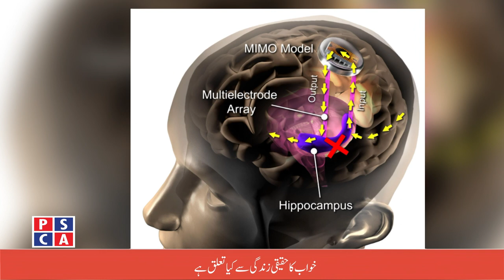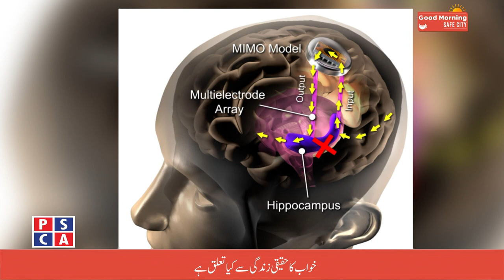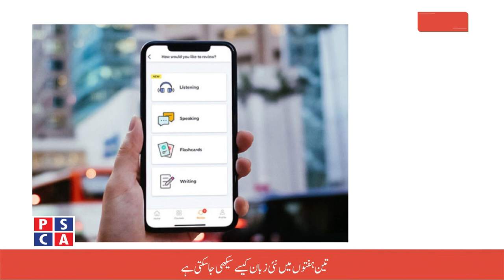Good Morning Safe City ||PSCA TV||13 May 2020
First transgender is hired in Punjab Police.
Robotic dogs have been designed for social distancing in Singapore.
Babbel an application to learn different languages